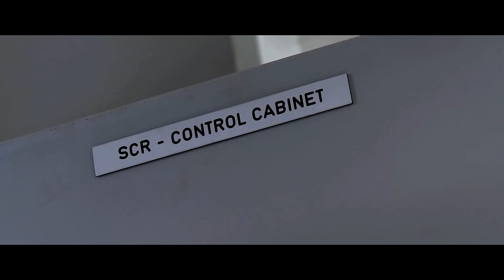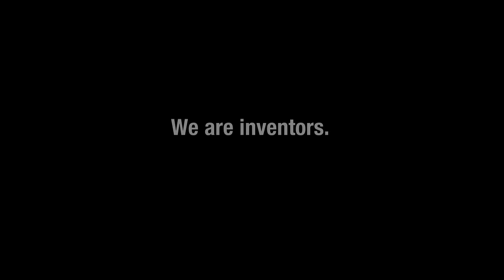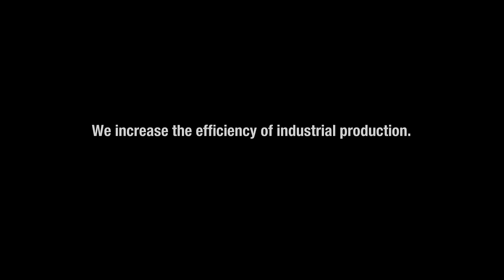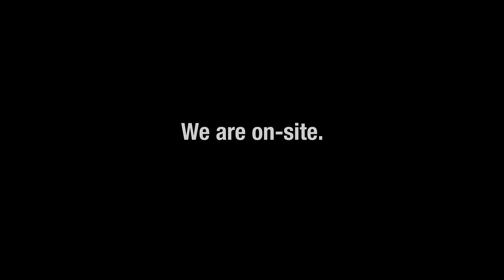MAN Diesel & Turbo Company Movie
MAN Diesel & Turbo powers world trade. We provide energy to countries striving for development. And we help industries to be efficient and successful.

Pictures of our products and applications are shown in this company movie. At the same time, the moving pictures capture our international corporate culture.

MAN Diesel & Turbo 2016